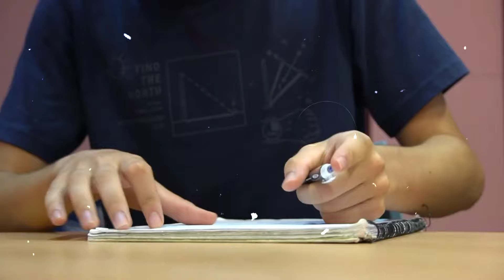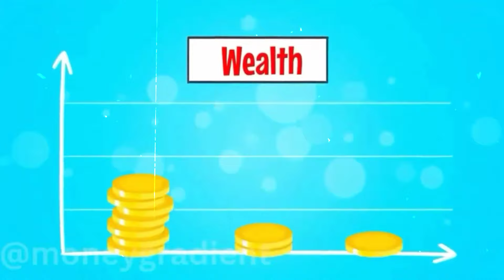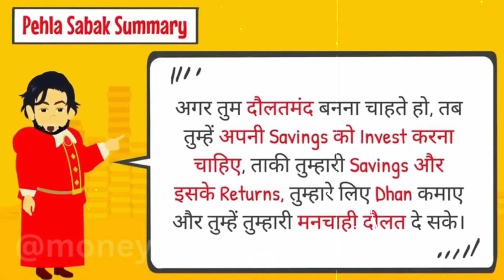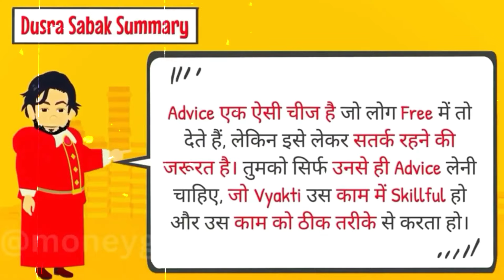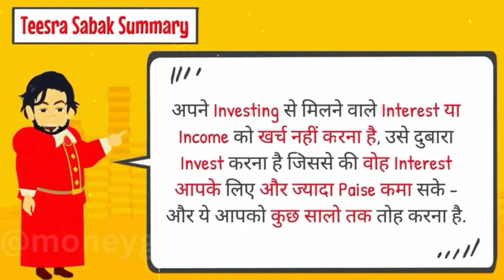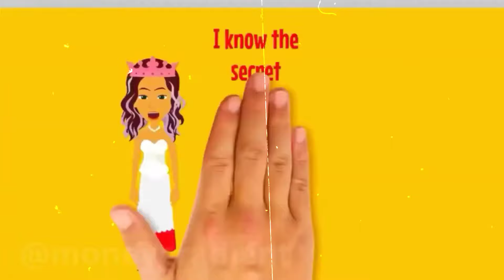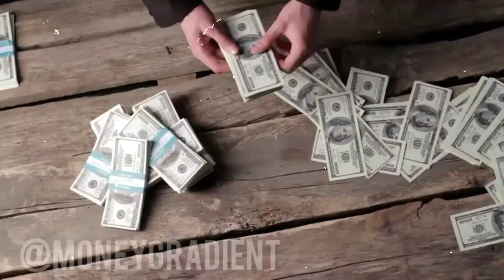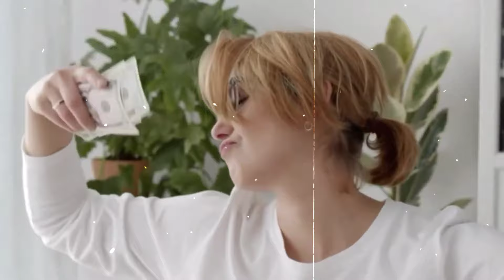"अमीरों के ये 7 SECRET Rules कोई नही बताएगा" : "THE RICHEST MAN IN BABYLON"| Big Lesson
In This Video We Have Discussed how We Can "गरीबी से अमीरी  के 7 SECRET Rules" which have taken from the book the richest man of Babylon
 7 Powerful Secret Money Rules  जो बना देंगे Rich :  "THE RICHEST MAN IN BABYLON"
Only 7 ऐसे  SECRET Rules जो बना देंगे Rich : Amazing Lessons From "THE RICHEST MAN IN BABYLON"

7 Amazing Secrets Revealed from " The RICHEST MAN in BABYLON"
a) how to start saving .
b) how to start 10 % of your saving into investing .
c) how to make your purse fatty
much more to know so watch complete video .
important facts covered from :-
1) A To Z Share Market
2) Indian Share Market for Beginners
3) Intraday Trading

REQUIRED TAGS :
richest man in babylon summary,the richest man in babylon in hindi , wealth secrets